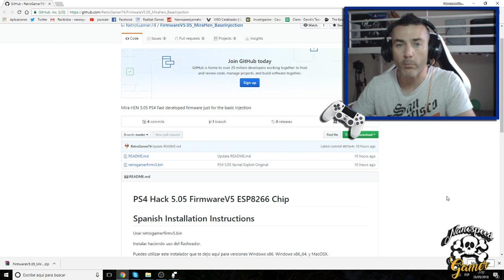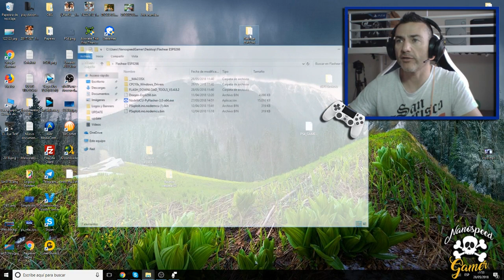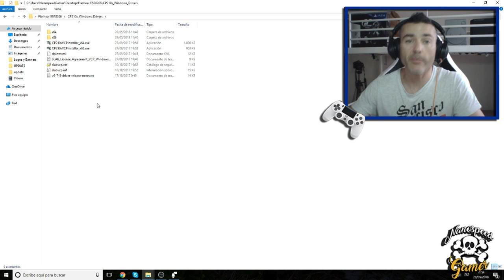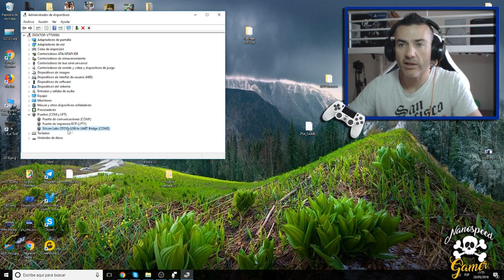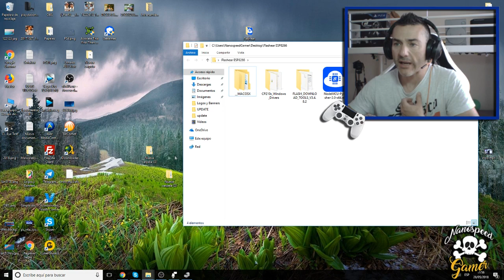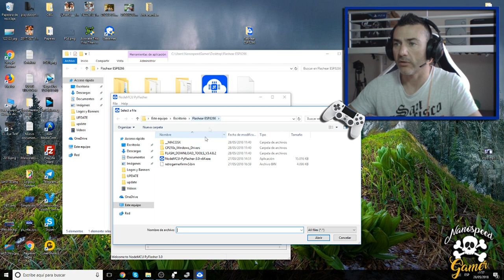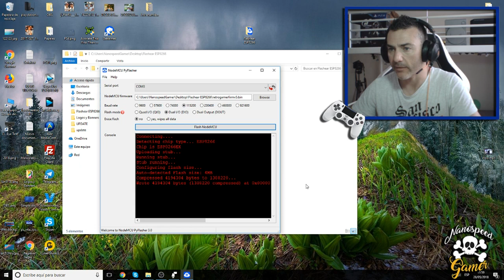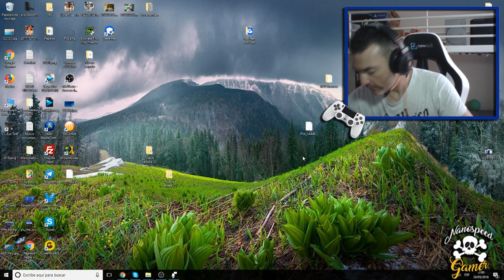Exploit PS4 5.05 ESP8266 Tutorial Programación y Funcionamiento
Programación y Funcionamiento del ESP8266 para el Exploit de PS4 versión 5.05
Tutorial Facil

Que Juego es el Video de la INTRO?